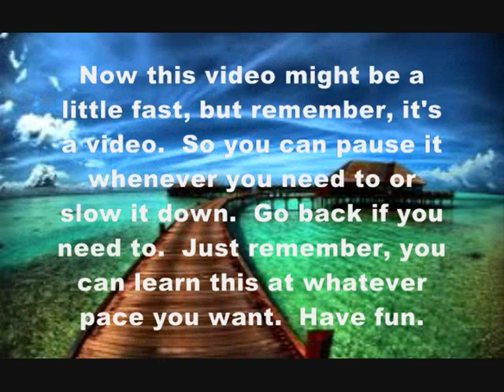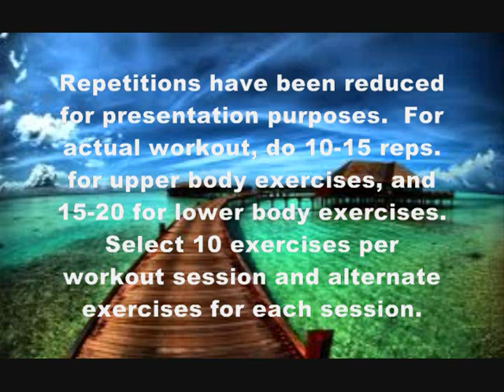10 minute Indian Club Workout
Exercise #1 Good Mornings( like cleans without the squat)

Back straight, chest out(that helps to straighten the back).  As you swing back, bend forward and squat.  Make sure that your shoulders are over the knees at the bottom of the movement.

Exercise # 2 Good Mornings to Tricep Extensions

Do the Good Mornings, at the top as you swing back, follow through upward by extending the arms and contract the triceps to focus the lock into the movement.

Exercise # 3 1 Arm (Inner Heart Shaped Swing) mislabeled, should be Outer
                        Heart Shaped Swing.

Swing club parallel to body into the chest with bottom of the club pointing away from the body.  Flare your elbow out and away from the mid-line of your body.  Launch the club outward in a rainbow or circular pattern.

Exercise # 4  Mislabelled Outer, Inner Heart Shaped Swing

From the top of the swing 45 degrees from mid-line of the body pull the club into the chest  with the club bottom pointing outward.   Extend downward like a pendulum until arms are straight.  Continue the upward movement in a straight arm pattern till you reach the top.  The club will circle slightly above the head as you begin the pull into the chest.

 Exercise # 5 2 Arm Outer Heart Shaped Swing

Pull clubs into a cross position in front of the chest from the flared 45 degree position.   When the arms cross, one arm will be forward and the other behind.  Extend the arms downward and out away from the mid-line of your body.  Lift the club outward in a rainbow or circular pattern.

Exercise # 6 2 Arm Inner Heart shaped Swing

Swing club parallel to body from the flared 45 degree position.  Swing into the chest with bottom of the club pointing away from the body.  When the arms cross, on arm will be forward and the other behind.  Flare your elbow out and away from the mid-line of your body.  Launch the club outward in a rainbow or circular pattern.

Exercise # 7 Parallel Swings

Start with one arm extended and the other tucked high up on the chest with both clubs pointed to the side of the extended club.  Allow the club to begin swing like a pendulum parallel to the body as the tucked arm  extends downward and follows the swing.  From that point, allow the body to work with the swing as you let the swing go to the other side.  When the swing reaches shoulder height, pull both clubs in beside your ears, turn your body to the other side and extend the arms outward to begin the swing on the other side.

Exercise # 8 Squat Cleans to Tricep Extension.

Do the Good Mornings, as you "rack" the arms in the back, squat down and "ride" the clubs into a straight back squat.  Stand up , at the top follow through by extending upward.  Contract the tricep and lock into the extension movement.  Swing downward to do the next repetition.

Exercise # 9 Split Cleans

Do the Good Morning movement.  As you swing the club in back of you, step forward with one leg.  Be sure that the knee doesn't pass your toe on the front leg and bend the back leg.  Keep the body straight.  Push back to parallel foot position.  Do the other leg.

Exercise # 10 "Travelling" Outer Heart Shaped Swings

All it is is a sliding movement while doing the single outer heart shaped swing.  As you slide out, begin the swing to the chest. You must complete both hand swings with each step out and slide in with the opposing leg.

Exercise # 11 Back Scratch Turns

Pull club to a "back scratch" position turning to the side that the arm is up.  the other arm is pulled in and tucked under the arm pit of the raised arm. Toes, knees, hips are pointing straight ahead throughout the exercise.  Repeat motion to the other side.  That makes 1 repetition.

Exercise # 12 Back-scratch Squat

Arms ar extended straight out in front of you.  From this position, pull club to a "back scratch" position turning to the side that the arm is up.  At the same time, pivot with front leg and swing back to the back scratch side and squat down.  As you rise from the squat, open the movement to the  arms forward position and swing to the opposite side.  Both side counts as one repetition.

Exercise # 13 Shoulder Taps

Arms begin extended to the side with bottom of clubs pointed upward.  One side begins to curl into the mid line and taps the other side shoulder.  Try to lift elbows high to get full range of motion.  repeat to the other side.  Both side taps make 1 repetition.

Exercise # 14 Cross Touches

This movement combines the shoulder tap with it's opposite movement bringing the club from the back bottom upward.  Return to the arms extended out to the side position before completing the same movement to the other side.  Do not force the range of motion, it will come as you become more relaxed through repetition and familiarity.